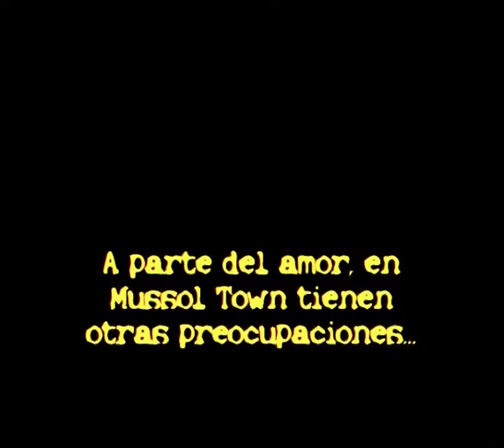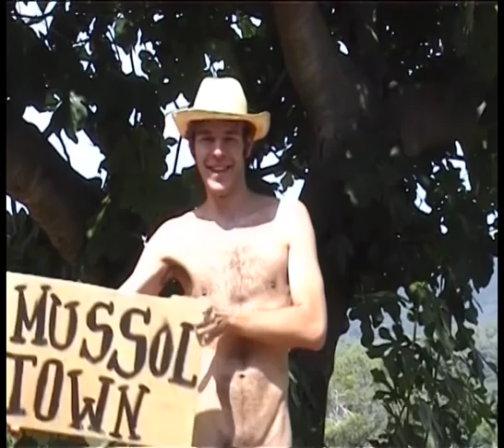Mussol Town (3): La Asamblea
Soplan malos presagios en Mussol Town. Un proyecto alentado por la tecnocracia pretende invadir el territorio de este paraje autónomo para implantar infraestructuras modernizantes. Pero no está todo perdido, porque en el Saloon de Mussol Town confluyen los pueblos originarios, campesinos, colonos y mujeres con experiencia de autodefensa para organizar una resistencia. El debate está servido.

Mussol Town és la nova série de la Mosca.tv